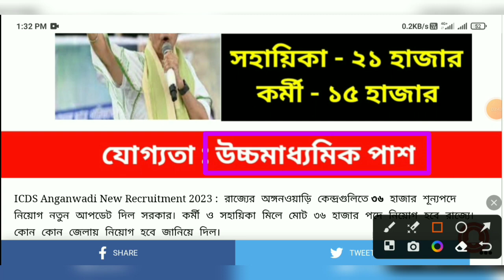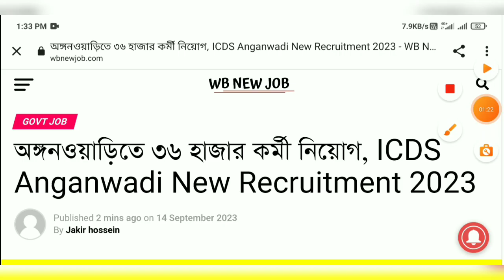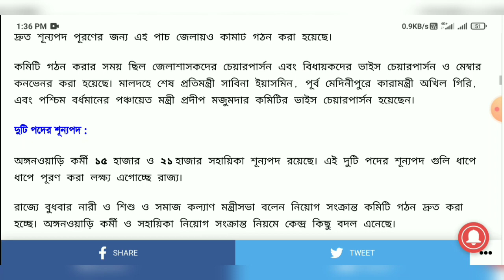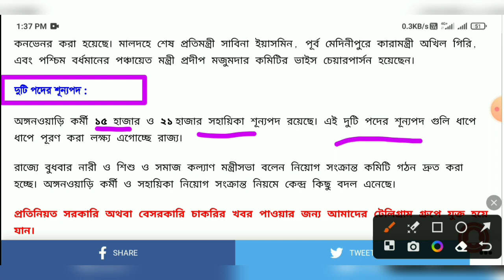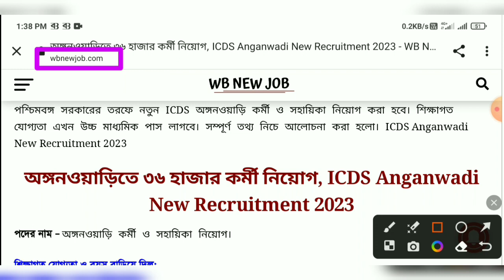অঙ্গনওয়াড়ি ৩৬ হাজার কর্মী নিয়োগ | ICDS Anganwadi Recruitment 2023 | অঙ্গনওয়াড়ি কর্মী ও হেলপার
icds অঙ্গনওয়াড়ি ও সহায়িকা গুরুত্বপূর্ণ প্রশ্ন
উত্তর 2022
icds_অঙ্গনওয়াড়ি কর্মী_ও সহায়িকা প্রশ্ন
_2022
অঙ্গনওয়াড়ি কর্মী নিয়োগ 2023
কবে অঙ্গনারী ফরম ফিলাপ হবে
অঙ্গনারী চাকরি 2023
অঙ্গনওয়াড়ি সহায়িকা নিয়োগ
অঙ্গনওয়াড়ি সুপারভাইজার নিয়োগ 2023
অঙ্গনওয়াড়ি কর্মী
icds recruitment 2023 west bengal
icds supervisor apply online 2023
icds supervisor recruitment 2023 west...
icds
cob all bangla channel
icds result
supervisor joining date
anganwadi recruitment west bengal 2023
icds anganwadi recruitment wb 2023
anganwadi recruitment 2023 west bengal
icds supervisor new recruitment
bengal
Anganwadi recruitment West Bengal 2023 ICDS
Anganwadi recruitment WB 2023
Anganwadi worker recruitment WB 2023 Anganwadi helper supervisor niyog
how to apply Anganwadi vacancy WB
WB Anganwadi recruitment form PDF download
icds form fill up 2023 north 24
parganas
icds result 2023 murshidabad
syllabus
anganwadi vacancy 2023 assam
bengal
angonari form fill up 2023 online
odisha
icds form fill up 2023 hooghly district
icds job vacancy in west bengal 2023
icds recruitment
icds anganwadi worker admit card
download
icds
online apply
icds anganwadi recruitment 2023
odisha
icds anganwadi recruitment
icds wb anganwadi recruitment 2023
icds wb anganwadi recruitment 2022
murshidabad icds result 2023
anganwadi supervisor syllabus
angonari form fill up 2023
anm gnm cut off 2023
chakrir khobor
icds syllabus 2023
poshan tracker
sarkari chakrir khobor
today karmasangsthan